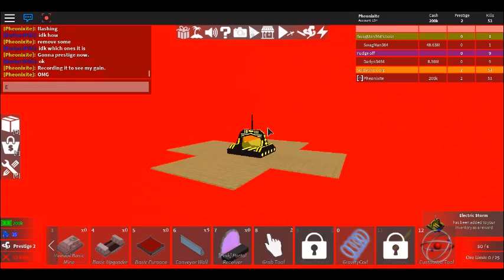Another Prestige Glitch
Was trying to get a normal prestige.I guess this can't happen.